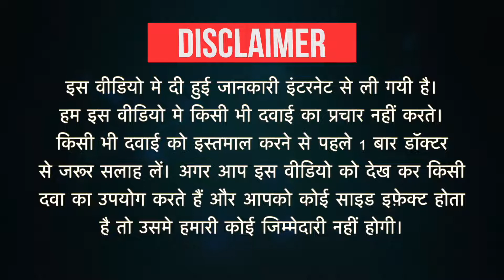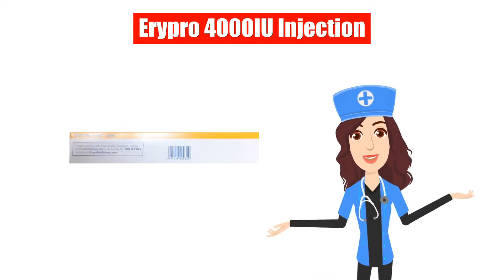Erypro 4000IU Injection Uses in Hindi | Side Effects | Dose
Erypro 4000IU Injection Uses in Hindi | Side Effects | Dosage